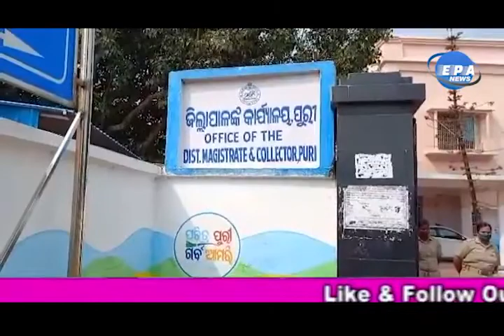ବାରମ୍ବାର ସର୍ଭେ ହେଉଛି କିନ୍ତୁ ପଟ୍ଟା ମିଳୁନି ,opposing of basti basinda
ଏଭଳି ଅଭିଯୋଗ ଆଣି ଜିଲ୍ଲାପାଳ ଙ୍କ କାର୍ଯ୍ୟାଳୟ ସମ୍ମୁଖରେ  ୪ଦିନ ଧାରଣା ଦେବା ସହ ବିକ୍ଷୋଭ ପ୍ରଦର୍ଶନ କରିଛନ୍ତି ପୁରୀ ବଳିଆପଣ୍ତା ବିଜୟନଗର ବସ୍ତିବାସିନ୍ଦା ଲୋକେ। ରାଜ୍ୟ ସରକାରଙ୍କ ଜାଗା ମିଶନରେ ପଟ୍ଟା ଦାବି ନେଇ ବସ୍ତିର ଶହ ଶହ ମହିଳା ଏବଂ ପୁରୁଷ ଆନ୍ଦୋଳନ ଚଳାଇଛନ୍ତି। ବସ୍ତିବାସିନ୍ଦାଙ୍କ ଅଭିଯୋଗ ଅନୁଯାୟୀ ସେମାନେ ଦୀର୍ଘ ଦିନ ହେବ ପଟ୍ଟା ପାଇଁ ଦାବି କରିଆସୁଛନ୍ତି। କିନ୍ତୁ ଜିଲ୍ଲା ପ୍ରଶାସନ ସେମାନଙ୍କୁ ଜାଣିଶୁଣି ଅବହେଳା କରି  ପଟ୍ଟା ପ୍ରଦାନ କରୁନାହିଁ। ତୁରନ୍ତ ପ୍ରଶାସନ ପଟ୍ଟା ପ୍ରଦାନ ନକଲେ ଆନ୍ଦୋଳନ ଜୋରଦାର ହେବ ବୋଲି ଚେତାବନୀ ଦିଆଯାଇଛି।